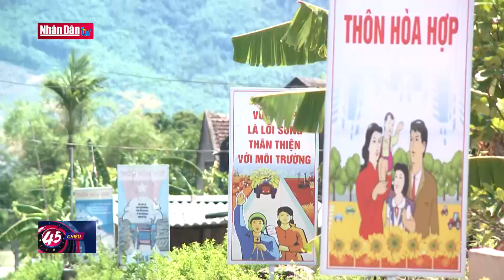Trưởng thôn Hòa hợp Trần Thanh Huy tận tụy, hết lòng vì dân | Đảng với Dân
Chủ tịch Hồ Chí Minh thường dạy cán bộ, đảng viên muốn được dân tin, dân quý, dân thương thì tự mình phải yêu dân, kính dân, trọng dân và phải tận tụy phục vụ nhân dân, việc gì hại cho dân thì phải hết sức tránh, việc gì lợi cho dân thì hết sức làm. Học Bác, Phó Bí thư chi bộ, Trưởng thôn Hòa Hợp Trần Thanh Huy, xã Kỳ Văn huyện Kỳ Anh, tỉnh Hà Tĩnh đã vượt qua mọi khó khăn, nỗ lực đưa một thôn nghèo trở thành thôn kiểu mẫu, được nhân dân và cán bộ, đảng viên quý mến.
Trái ngược với vóc dáng người khắc khổ, nhỏ nhắn bên ngoài, khi tiếp xúc với Trưởng thôn Trần Thanh Huy, ai ai cũng cảm nhận được ở ông sự nhiệt tình, tận tụy, sẵn sàng đem hết tâm sức phục vụ nhân dân. Từ những buổi cầm tay chỉ việc như thế này, nhiều năm nay, ông Huy đã mang đến cho người nông dân quê mình những kiến thức quý báu, giúp họ xóa đói, giảm nghèo. Đặc biệt ông đã lãnh đạo nhân dân đoàn kết, chung sức, đồng lòng thực hiện dồn điền đổi thửa, tạo nên cánh đồng mẫu lớn.
Với sự tận tụy, hết lòng vì dân của mình, trưởng thôn Hòa Hợp không những nhận được sự tin tưởng, yêu quý của từng người dân trong thôn, mà qua đó ông còn là cầu nối đưa các chủ trương, chính sách của Đảng, pháp luật của Nhà nước đến với người dân, tạo ra sự thay đổi lớn trên vùng quê nghèo này.
Học theo Bác và noi gương Bác để tận tụy, vì dân, nhiều năm nay trưởng thôn Trần Thanh Huy đã đưa Hòa Hợp từ một thôn khó khăn trở thành lá cờ đầu trong xây dựng nông thôn mới ở huyện Kỳ Anh, tỉnh Hà Tĩnh..